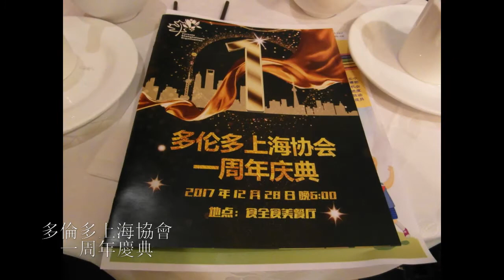20171228, 多倫多上海協會, 一周年慶典, 加拿大多倫多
20171228, 多倫多上海協會, 一周年慶典, 加拿大多倫多